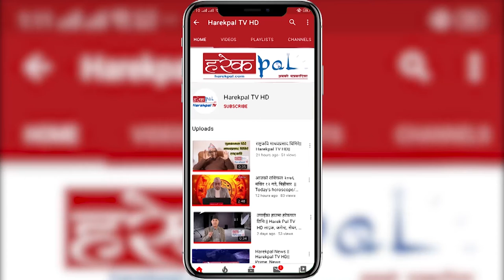राष्ट्रियसभा बैठक रामनारायण विडारी ll Ram Narayan Bidari